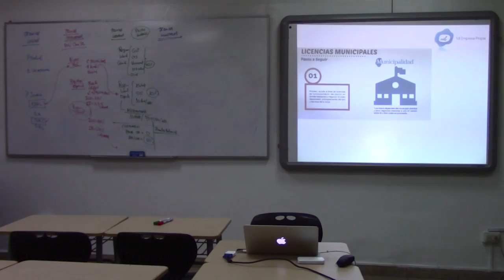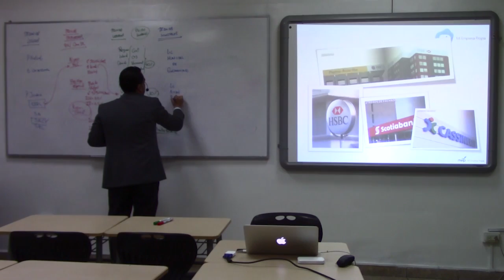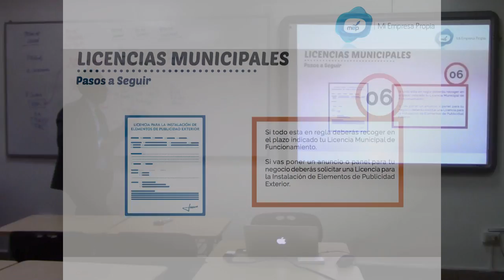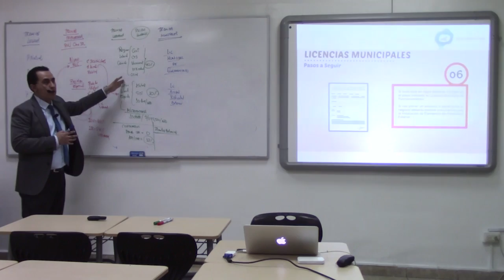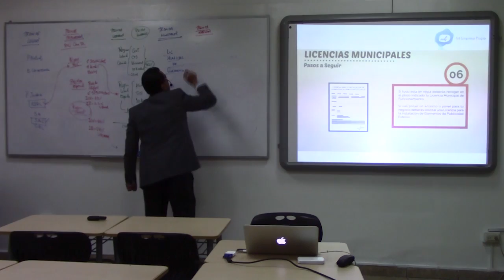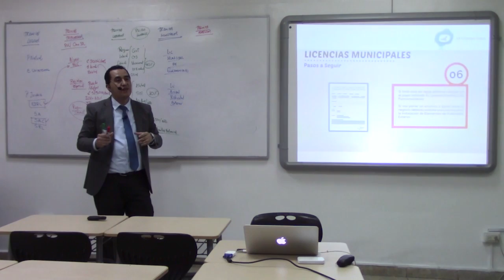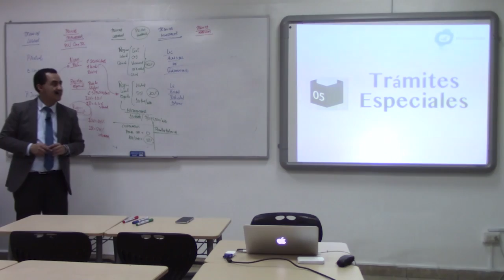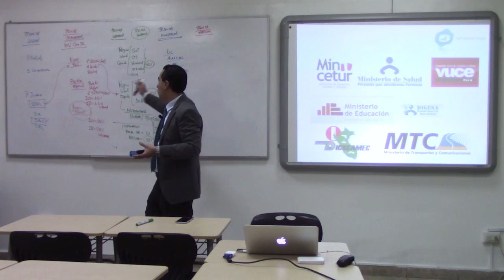CLASE: Constitución y Formalización en el Perú (11 de 12)